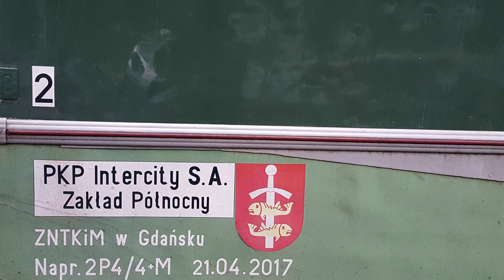EP07-174 z TLK 64102/3 Szyndzielnia do Bielsko-Białej Głównej.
Odjazd ze stacji początkowej Wrocław Główny Ogórka EP07-174 z dwu wagonowym TLK 64102/3 Szyndzielnia do Bielsko-Białej Głównej.

Województwo: Dolnośląskie
Miejscowość: Wrocław
Stacja: Wrocław Główny
Data: 17 Maj 2018r.
Godzina: 18:25
Przewoźnik: PKP Intercity